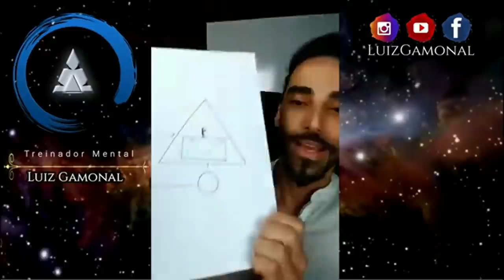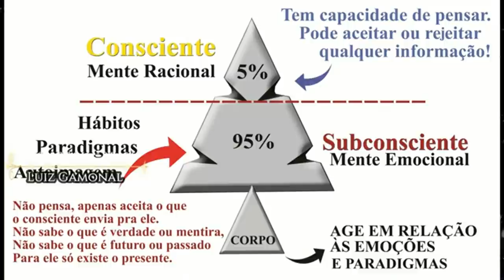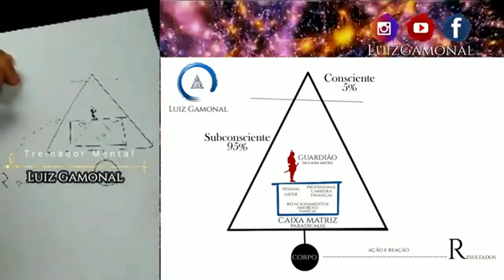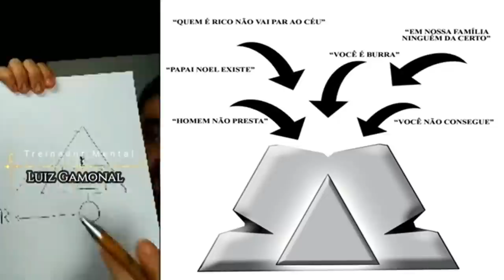SUA MENTE CRIA SUA REALIDADE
Conheça os segredos da vida e aprenda a dominar sua mente para realizar tudo que sempre desejou: Livro Segredos da Vida com frete grátis para o Brasil ➜